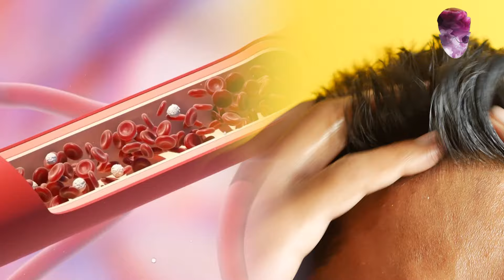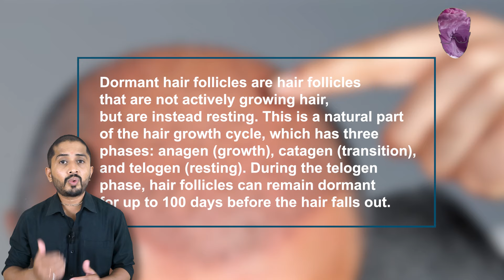Minoxidil vs PRP || Which gives 2x Better Hair Growth Result? Genuine Tips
PRP or Minoxidil what's the Best Choice for Hair Growth?

In this video, we’ll compare two popular hair growth treatments – Minoxidil and PRP (Platelet-Rich Plasma). Which one gives you 2x better hair growth results? I’ll explain both treatments' pros and cons, how they work, and which option might be more effective for your hair growth journey. If you're struggling with hair loss and are unsure whether to choose Minoxidil or PRP, watch till the end for genuine tips to help you make the right decision!

Topics Covered:

How Minoxidil and PRP work for hair growth
Benefits and side effects of each treatment
Which treatment is more effective?
Personal experience and genuine advice for hair loss

00:33 - Role of Minoxidil (How it works)
00:43 - Role of PRP and GFC (How it works)
01:14 - How to maintain proper Hair Growth
01:29 - What do PRP and GFC mean?
02:15 - PRP or Minoxidil which is Best?
02:39 - Are Minoxidil, Multivitamin, Derma Roller, Yoga and Exercises not working for me?
02:48 - Why did I go for PRP and GFC Therapy? Maine PRP kyu Karwaya?
03:23 - My Current Hair Growth Result Before and After

Best Hair Serum, FOLLIDENSIL with Redensyl 5%, Procapil 5%
- Flipkart -

To Buy Best Hair Oil with Redensyl 3% - Touche Wellness FOLLINION